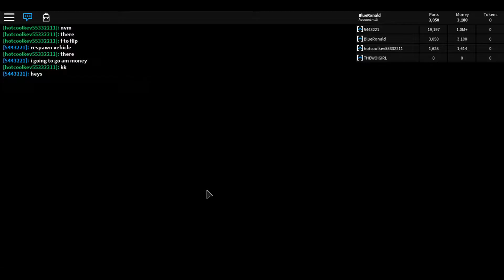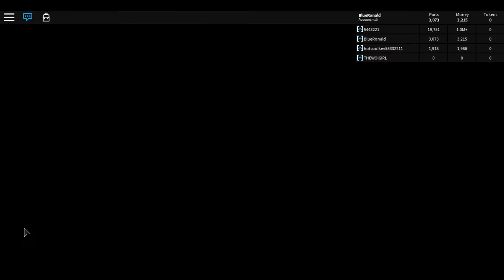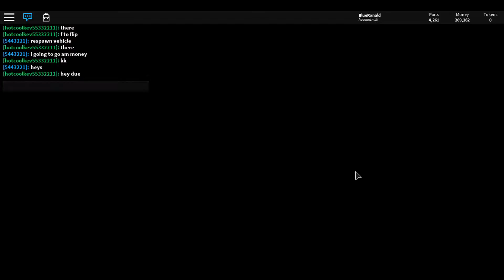I love crushing cars.